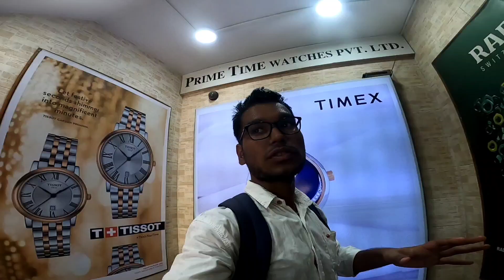Andheri Visit | Sangharsh Nagar to Andheri | @Ratanpantvlogs mumbai Maharashtra India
andheri visit vlog sangharsh nagar to andheri cha raja
andheri visit vlog sangharsh nagar to andheri ka raja
andheri visit vlog sangharsh nagar to andheri mein naat
andheri visit vlog sangharsh nagar to andheri office address
andheri visit vlog sangharsh nagar to andheri raat mein
andheri visit vlog sangharsh nagar to andheri address
andheri visit vlog sangharsh nagar to andheri bhajan
andheri visit vlog sangharsh nagar to andheri door savera lyrics
andheri visit vlog sangharsh nagar to andheri flat for sale
andheri visit vlog sangharsh nagar to andheri gateway park address
andheri visit vlog sangharsh nagar to andheri door savera
andheri visit vlog sangharsh nagar to andheri east mumbai
andheri visit vlog sangharsh nagar to andheri pin code
andheri visit vlog sangharsh nagar to andheri raaton mein
andheri visit vlog sangharsh nagar to andheri sports complex
andheri visit vlog sangharsh nagar to andheri video song
andheri visit vlog sangharsh nagar to andheri west mumbai
andheri visit vlog sangharsh nagar to andheri by
andheri visit vlog sangharsh nagar to andheri cha raja 2018
andheri visit vlog sangharsh nagar to andheri nagari gandu raja
andheri visit vlog sangharsh nagar to andheri flat for sale chicago
andheri visit vlog sangharsh nagar to andheri population 2018
andheri visit vlog sangharsh nagar to andheri station mumbai
andheri visit vlog sangharsh nagar to andheri album
andheri visit vlog sangharsh nagar to andheri apartments for sale
andheri visit vlog sangharsh nagar to andheri brothers
andheri visit vlog sangharsh nagar to andheri cartoon
andheri visit vlog sangharsh nagar to andheri dj
andheri visit vlog sangharsh nagar to andheri east zip code
andheri visit vlog sangharsh nagar to andheri episode
andheri visit vlog sangharsh nagar to andheri idol
andheri visit vlog sangharsh nagar to andheri ka
andheri visit vlog sangharsh nagar to andheri love
andheri visit vlog sangharsh nagar to andheri